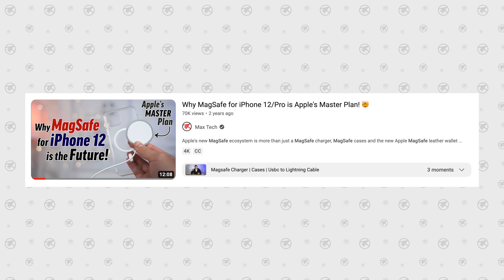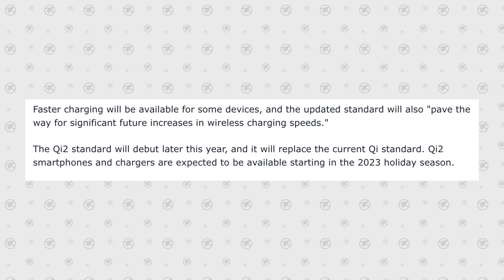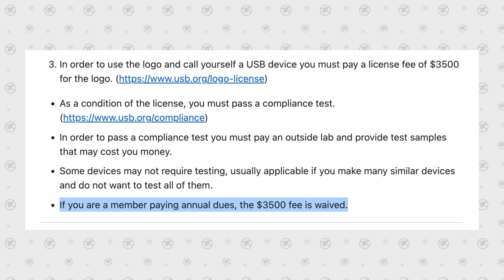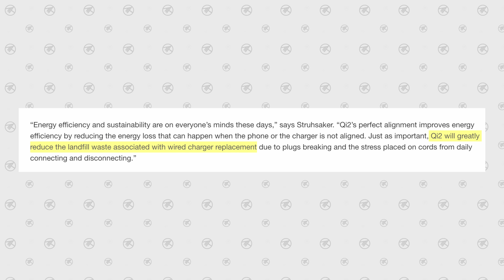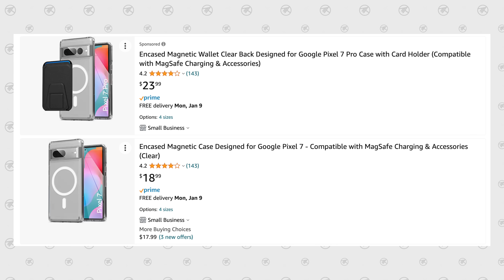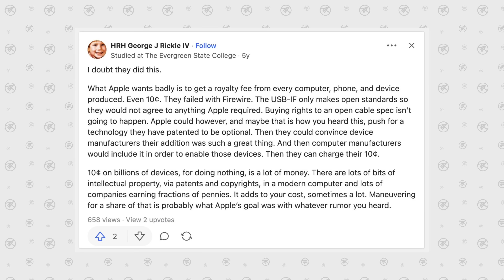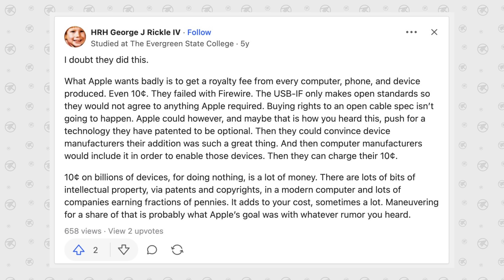Apple's MagSafe just KILLED USB-C! (Sorry EU Lawsuits..)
Apple's MagSafe wireless charging technology has OFFICIALLY been chosen as the new Qi2 open standard for the entire world. Let me explain exactly what that means for the future..
Buy a MagSafe Charger to prepare!

Amazon Links to best deals ⬇️
iPhone 14 Pro Max
iPhone 13 Pro Max
Anker 30W Fast-Charger
MagSafe Charger
Apple MagSafe Cases & Accessories